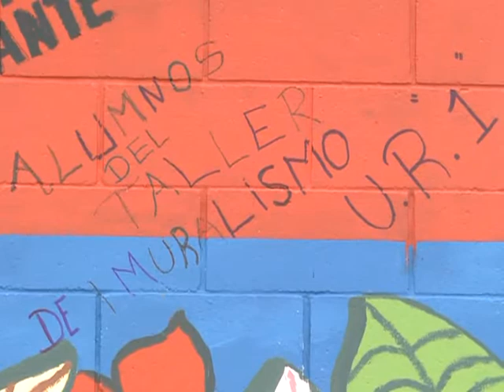Mural sobre Malvinas, pintado por internos del penal de Ezeiza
Un mural alusivo a la reivindicación de la soberanía de las Islas Malvinas fue inaugurado en el Complejo Penitenciario Federal Nº 1 de Ezeiza, en la provincia de Buenos Aires.
La obra, realizada por un total de treinta interno de dicho penal, se emplaza al ingreso del complejo, en Avenida del Libertador y Constituyentes.
El mural fue presentado en una ceremonia presidida por el director nacional del Servicio Penitenciario Federal, Víctor Hortel.  Participaron del acto autoridades, funcionarios, internos que se desempeñaron como muralistas durante cinco días, así como sus familiares.